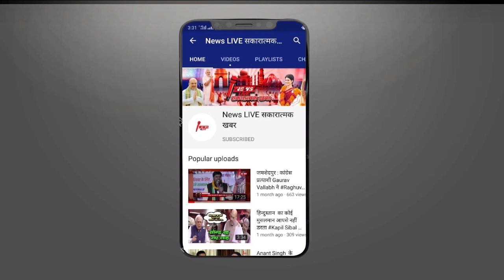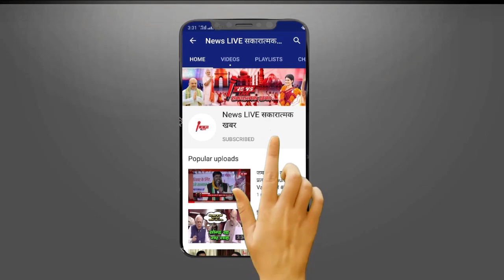Who is Goldy Brar: जानें- कौन है Goldy Barar जिसने सिंगर Sidhu Moosewala की हत्या की ली जिम्मेदारी ?